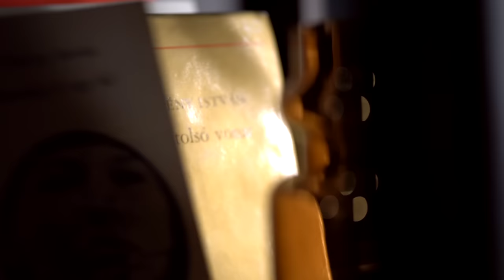Nyílt lapokkal: Bajomi Nagy György, Csákányi Eszter, Csuja Imre és Szandtner Anna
Az Örkény Színház és a WMN közös műsora.

Egy kártyaasztal, amin egy pakli kérdés van. A kérdéseket a nézők küldték. A színészek élesben találkoznak először a kérdésekkel. Ennyire egyszerű a Nyílt lapokkal, és mégis tele van izgalmas pillanattal.
Az ötödik adás vendégei: Bajomi Nagy György, Csákányi Eszter, Csuja Imre és Szandtner Anna

Kreatív stáb: D. Tóth Kriszta, D. Tóth András, Tóth Flóra, Mácsai Pál, Törő Mona, Biró Árpád Levente, Szabó Anna Eszter, Dián Dóra, Veres Emőke, Iváncsics László.